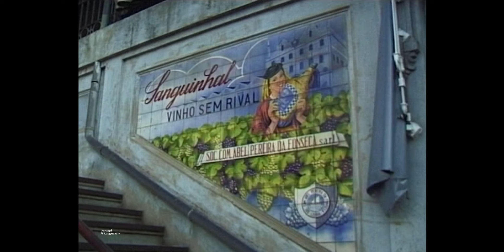Mercado do Bolhão - Porto 1998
O Mercado do Bolhão é um dos mercados mais emblemáticos da cidade do Porto, as origens do Mercado do Bolhão, um dos edifícios mais emblemáticos da cidade, remontam a 1839, quando a Câmara do Porto decidiu construir uma praça.. Neste local existia um extenso lameiro, atravessado por um regato que ali formava uma bolha de água, de que resultou o nome do mercado Bolhão.

Portugal Antigamente
2021